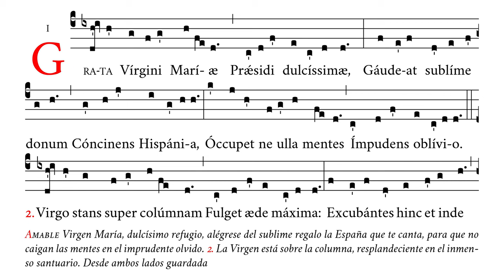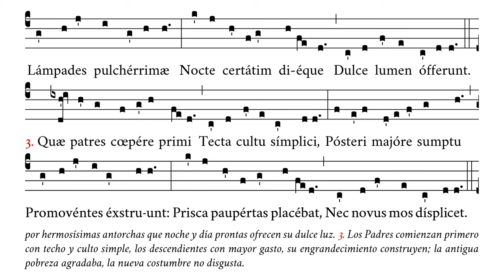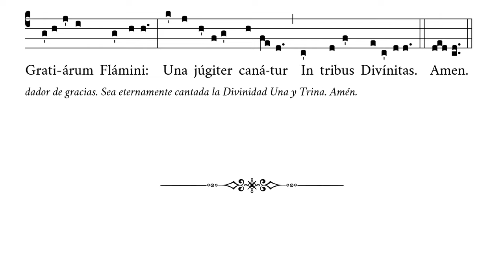«Grata Virgini Mariæ» – Himno en honor de Nuestra Señora del Pilar – Canto Gregoriano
🎼 Cantado en re4 (rango tonal de do4 a re5).
🎶 Himno de laudes de la Fiesta de Nuestra Señora del Pilar, Patrona de la Hispanidad (12 de octubre).

⏱ Marcas de tiempo:
0:00 Grata Virgini
0:32 2. Virgo stans
1:03 3. Quæ patres
1:34 4. Nempe devotas
2:04 5. Sit tibi
2:35 Amen

APÓYENOS
🙏🏻 Oraciones: por nuestro apostolado de Verbum Gloriae.

✝️ A·M·D·G